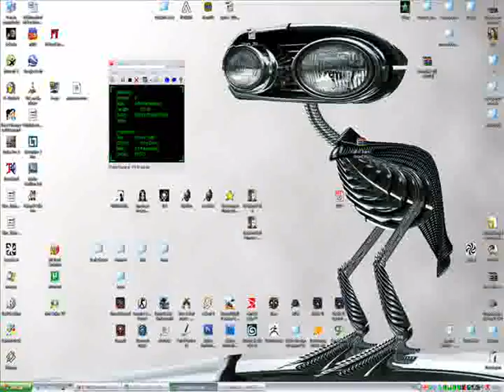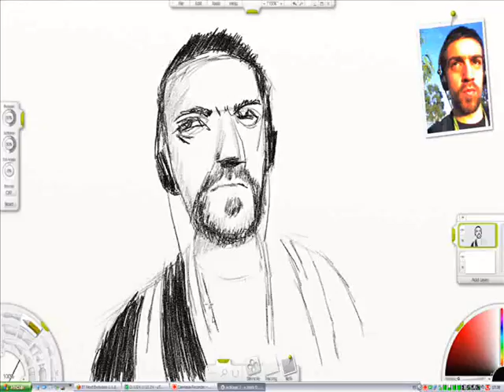Work at 6 am happyness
Artrage sketch from cell phone pic time lapsed 6 times faster (I think)
Forgot to put audio...